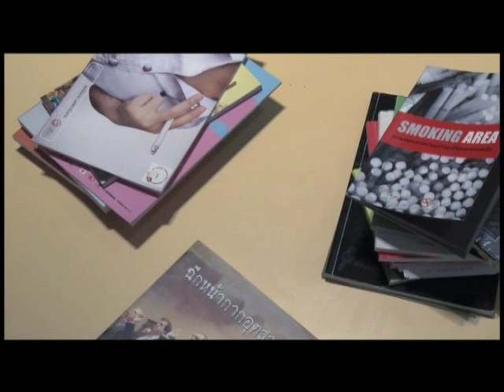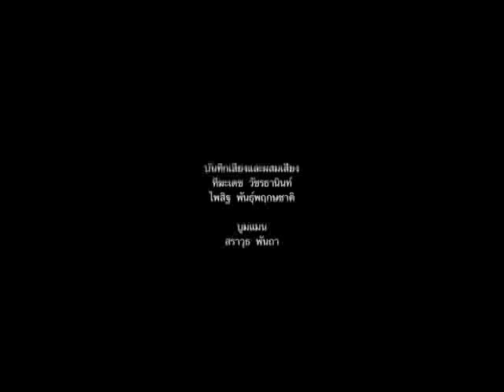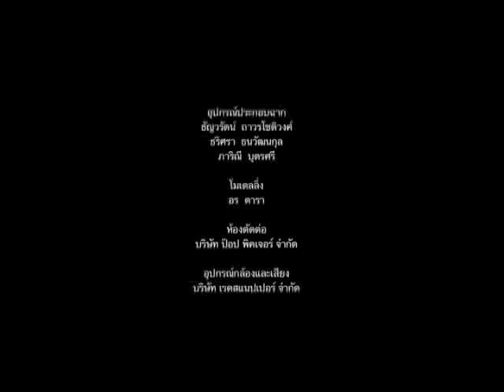MR. MEE WANNA GO TO EGYPT (2009) FULL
พี่หมีอยากไปอียิปต์ (MR.MEE WANNA GO TO EGYPT)
2009 / 20 MINS / HD / COLOR / STEREO
Cast : Sivaroj Kongsakul , Arthorn Sonthisirikrit, Sarawut Panta
Synopsis : 2 Filmmakers have to make a short film for non-smoking campaign again, and they have no any idea..

Screening
2009 : In competition [non-student program]  , 13th THAI SHORT FILM FESTIVAL, THAILAND
2010 : 6th Singapore Short Film Festival, SINGAPORE

Awards
2009 : Special Mention prize [non-student program] , 13th THAI SHORT FILM FESTIVAL, THAILAND